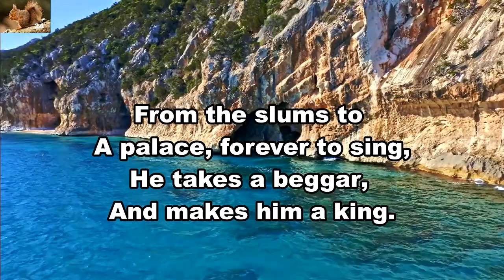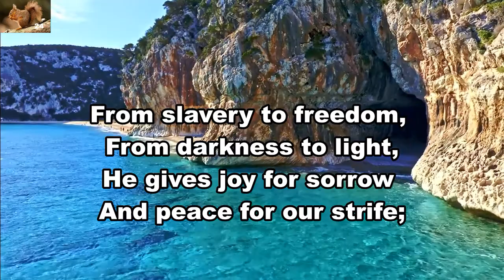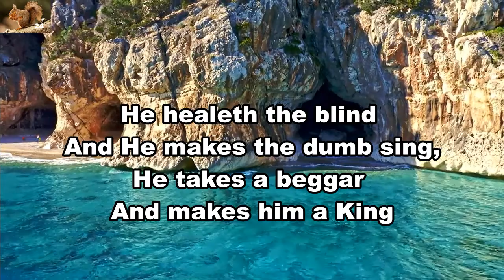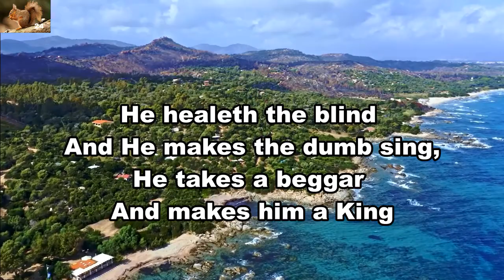He Takes The Beggar and Makes Him A King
Praise song By J. S. Eastman.
Music: Coverdale Bible Way, Suurey, B.C. Canada.
Background: Sardinia.